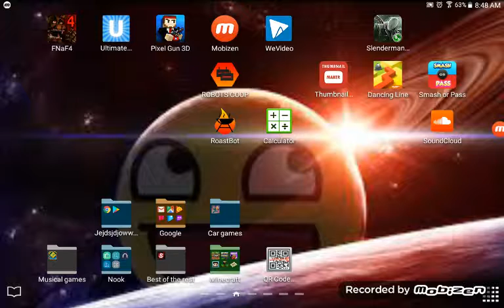How to build a bunker In minecraft